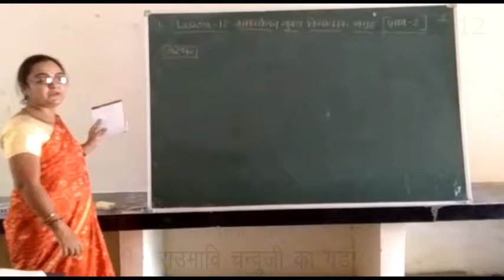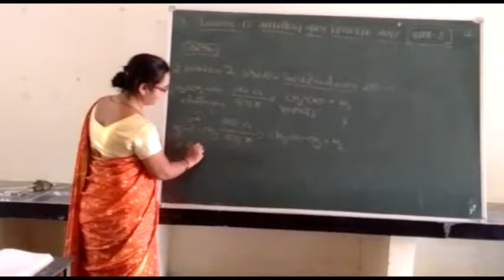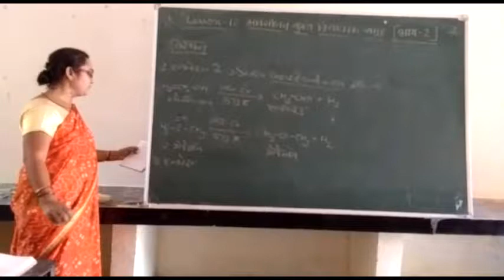CLASS 12 CHEMISTRY UNIT 12 1 एल्डीहाईड एवम किटोन 05